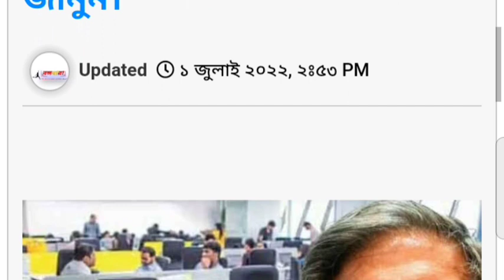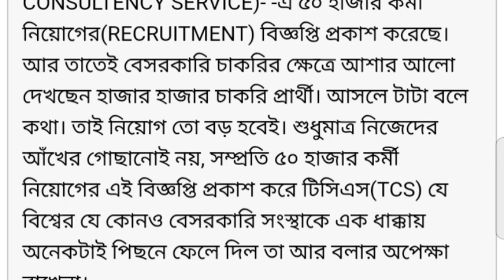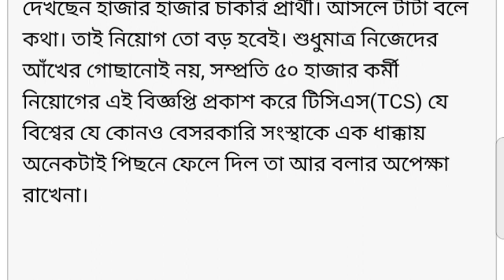বিরাট সুসংবাদ! থাকবেনা কেউ আর বেকার ৫০ হাজার কর্মী নিচ্ছে TATA কোম্পানি, বিস্তারিত জানুন।